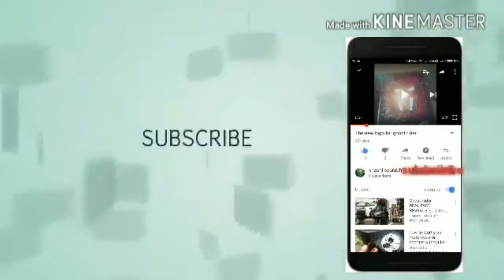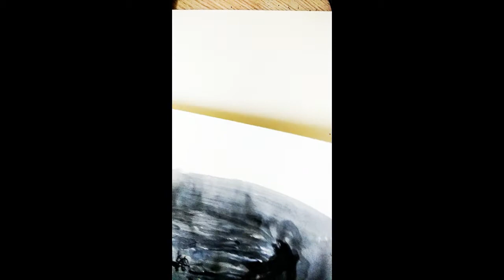Awesome abstract paintings ''IT'S NOT A FOREST '' BY USING ACRYLIC PAINT !!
HELLO friends its my new awesome acrylic painting which is it's not a forest. its just a thinking of a lady its shows the nature...that how we co-relate forest and a thinking of a lady...!!
soooo i hope u like it.

watch it.
i will back with my new video soon.